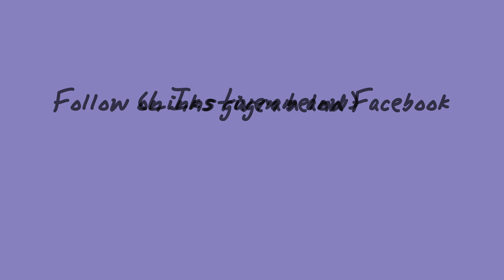Positions | Ariana Grandè | Veena cover by Kharishma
Back with this trending song after 3 months!
Do let me know what you would like to hear next !
Magically strings- Veena covers by Kharishma

Love,
Kharishma ❤️